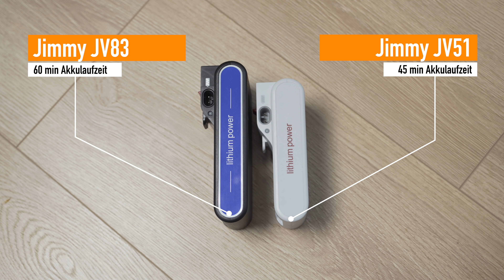Jimmy JV83 im Test (der beste seiner Art?) + JV51 Langzeitreview- Venix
Seit gut einem halben Jahr nutze ich nun den Jimmy JV51 und bin extrem zufrieden mit dem Produkt. Daher habe ich mir nun den JV83 zugelegt und diesen für euch getestet. Viel Spaß mit dem Video :)

Es handelt sich um Partnerlinks, wodurch ihr mich unterstützt, wenn ihr die Produkte über die Links bestellt. Dabei entstehen für euch keine extra Kosten. Danke für den Support :)